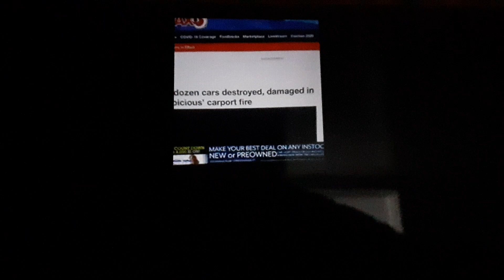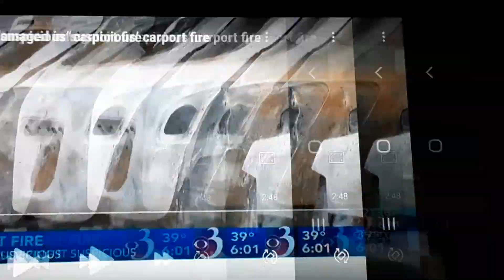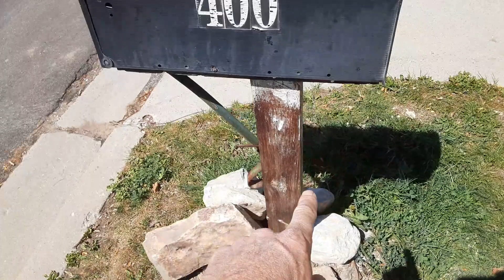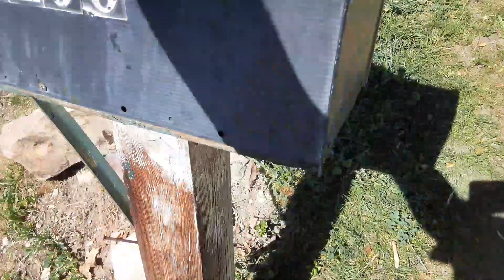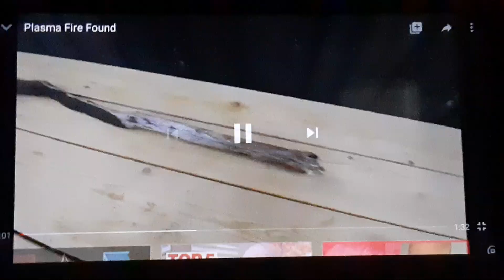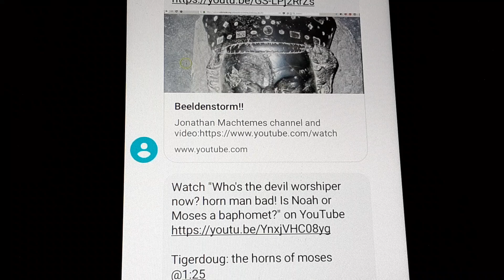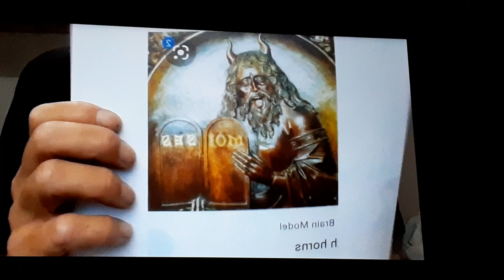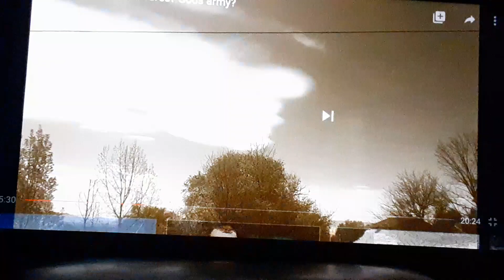Spaceballs Revisited+car-B-Q in VA& Tiger Doug's wife brings home the plasma wood in Muskoka Ontario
(south-facing polls burned)
Watch "I triggered the truth suppression agents & turned agent Smith to the light side + newcomer tutorial" on YouTube